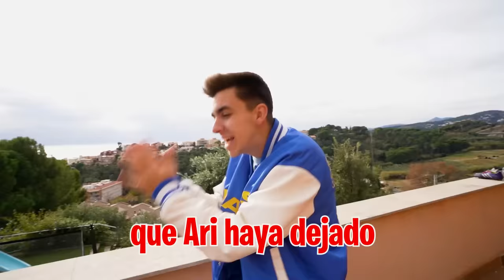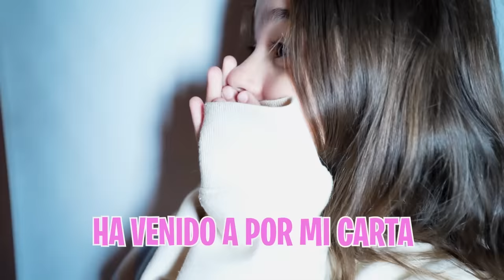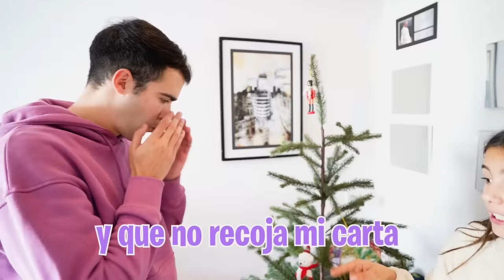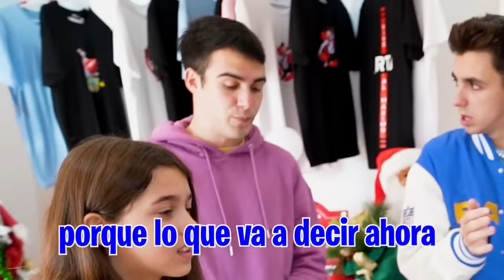EL HIJO DE PAPA NOEL SE VA PARA SIEMPRE…*Ari llora*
Mi hija quiere que el hijo de Papá Noel vuelva a casa por lo que ha ideado un plan secreto para que eso ocurra, mientras tanto mi hermana cree que mi hija solo quiere al hijo de Papá Noel para poner en su contra a Papá Noel y que no le traiga regalos...